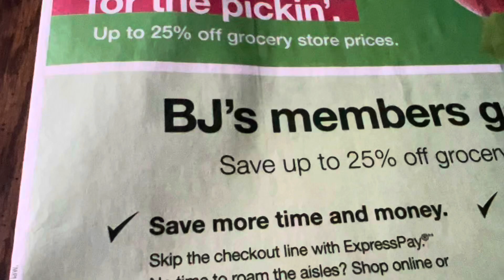This should be illegal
In this video, we're going to talk about some of the worst ads that you should never click on. From scams to misleading information, these ads will make your internet browsing experience a nightmare.

Let's take a look at some of the worst ads and see how they fair against each other in the bad ad category! From false promises to misleading information, these ads will have you shaking your head in disbelief. Watch and learn to avoid these ads before it's too late!
Hey YouTube viewers! If you're looking for some bad ads to watch, you've come to the right channel. In this video, I'm going to show you some of the worst ads on YouTube. From unsafe products to obnoxious ads, these ads will make your skin crawl!If you're looking to watch some really bad ads, then this is the video for you. From bad boy jeans to dangerous home products, these ads are guaranteed to make you furious. Bad ads are the best kind of ads, so make sure to check out this channel often!Watch this video and see why this should be illegal. These ads are terrible and they're hurting the online advertising industry. Join the ranks of the online petition signers and tell the ad industry to stop being so bad!Ads are everywhere, and they're getting worse. This video features some of the worst ads that have been circulating the web recently. From misleading ads to fraudulent ads, this video is a must-see for anyone who cares about online advertising.